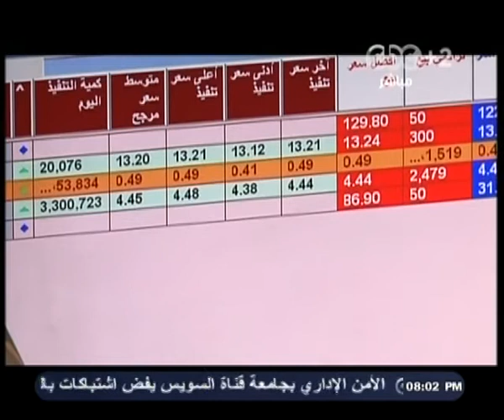بث_مباشر - رئيس مصلحة الضرائب : نحاول جمع 325 مليار جنيه هذا العام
ضيف الفقرة
‎ممدوح عمر - رئيس مصلحة الضرائب